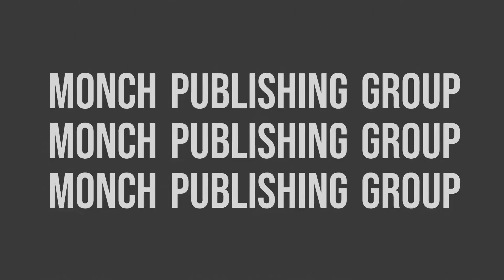Military Technology Interview with Lutz Kampmann / LITEF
@ ILA 2022 Berlin